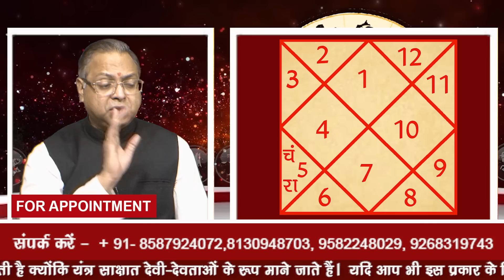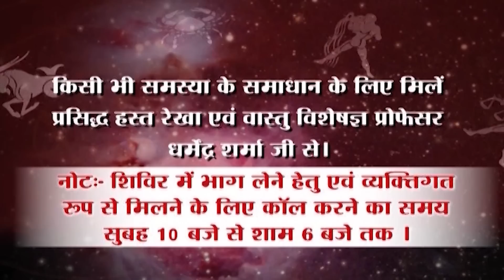हथेली में चन्द्र राहु की युति छीन लेती हैं सुख चैन - प्रो. धर्मेन्द्र शर्मा